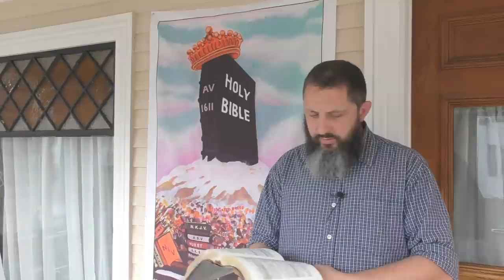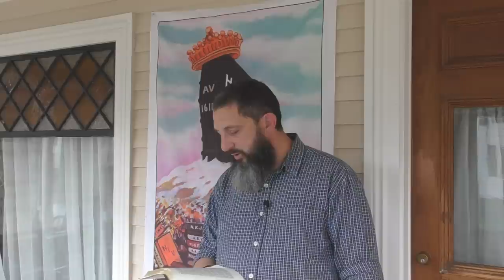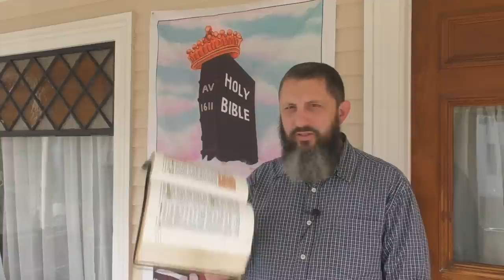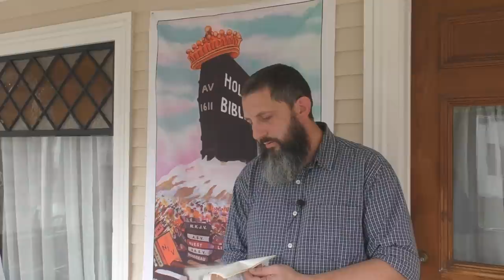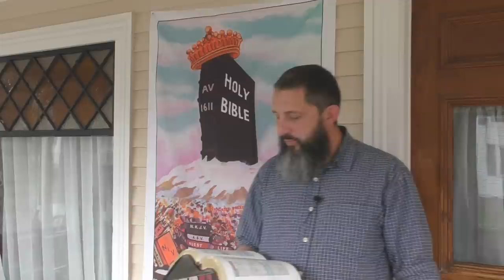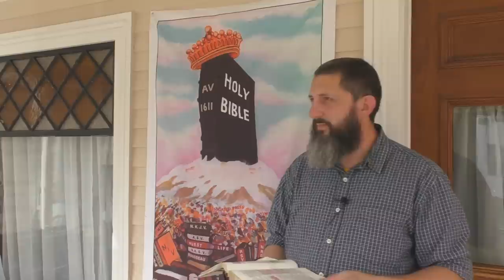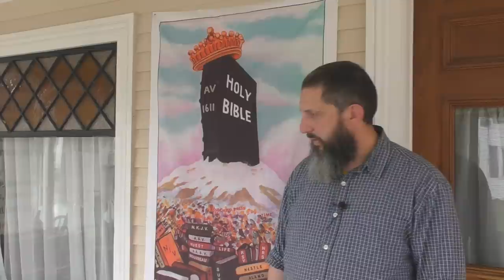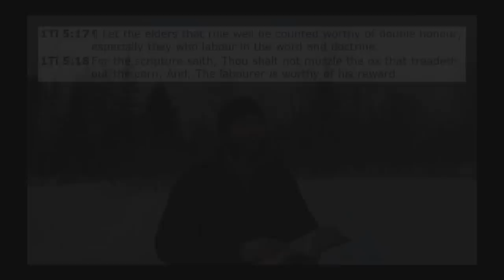Abortion Is Murder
There is no question that the Bible is AGAINST the practice of murdering a baby in the womb. This satanic practice is bringing God's wrath and judgment on America.